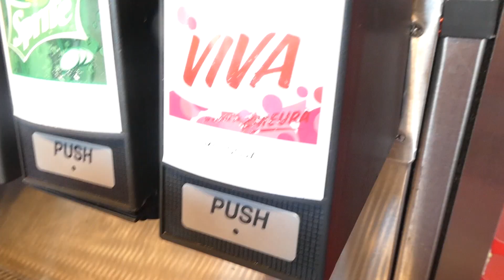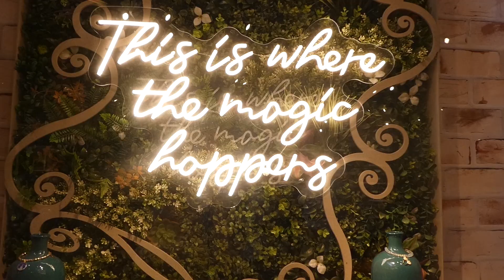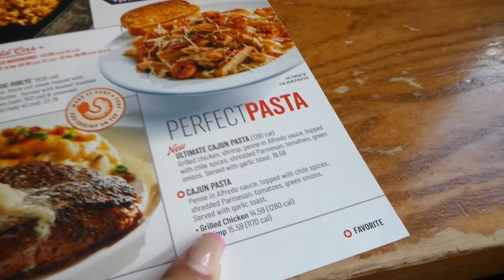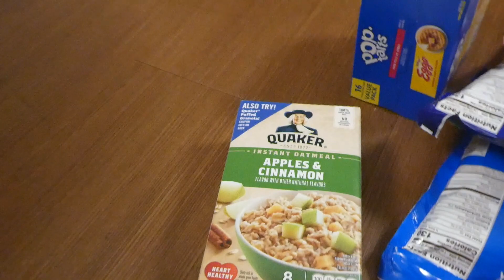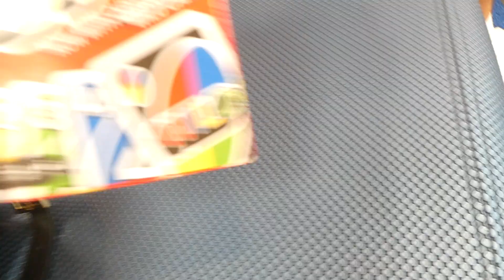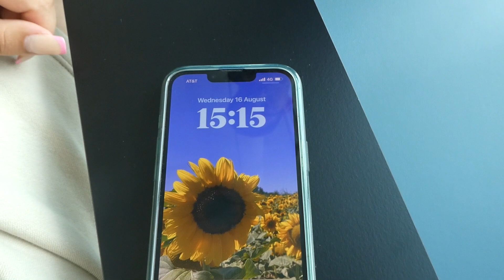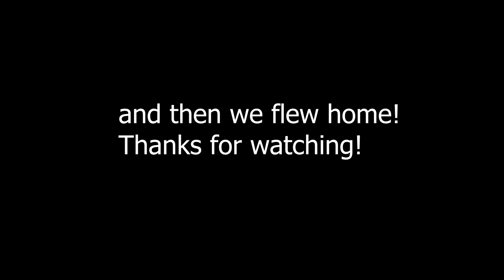Walt Disney World August 2023 || Day 13 & 14 Pool Time and Going Home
Video filmed and edited by Lauren Williams
Graphics (Logos, text, ect) is original content created by Lauren Williams